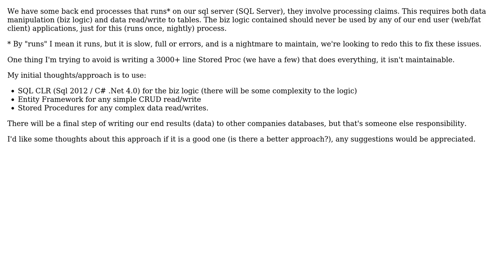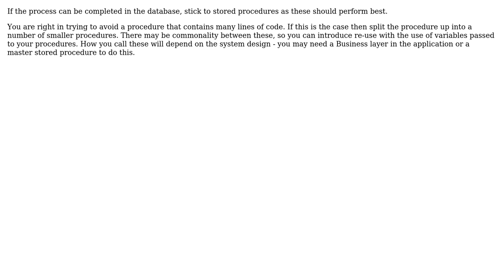Software Engineering: Appropriate use of SQL CLR (3 Solutions!!)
Software Engineering: Appropriate use of SQL CLR

With thanks & praise to God, and with thanks to the many people who have made this project possible! | Content (except music & images) licensed under CC BY-SA | Music | Images & others | With thanks to user svick user Joe user JeffO user Chris L user adam f and the Stack Exchange Network Trademarks are property of their respective owners. You are responsible for your own actions.